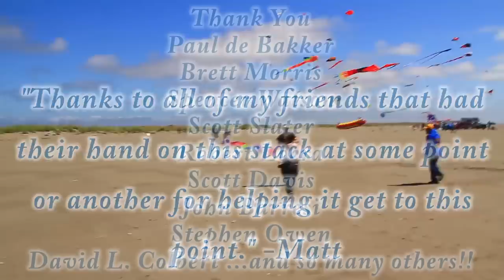World Record Flight of Micron Kites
Mtp Studios wows onlookers at the ocean shores festival of colours.  Paul de Bakker is flying Matt Cypherts 50 stack of micron kites. This is the first record setting flight of the most micron kites in one stack.